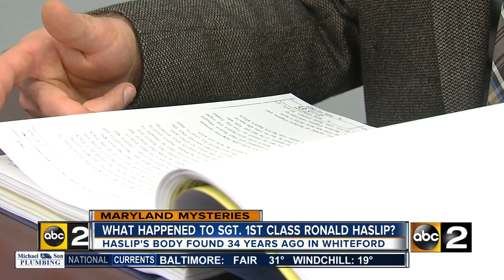Detectives give fresh look at 1983 murder of Ronald Leon Haislip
37-year-old Ronald Haislip was shot and killed and believed to be dumped in Whiteford in the fall of 1983. Detectives are working to find out who pulled the trigger.